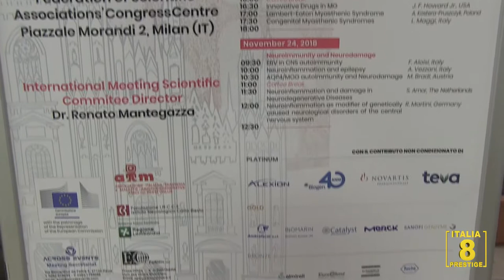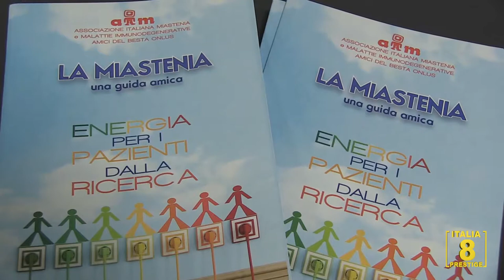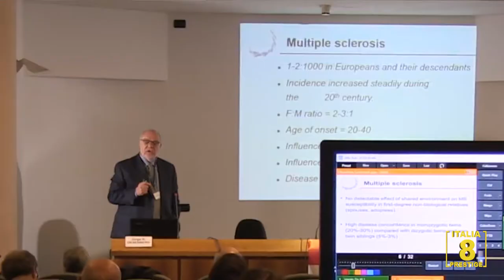Italia 8 x AIM 2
Presentazione del Dr. Mantegazza del Convegno A.I.M.del 23 e del 24 Novembre 2018 a Milano